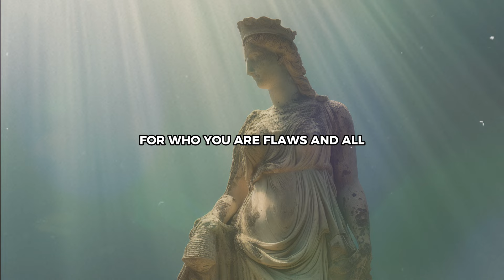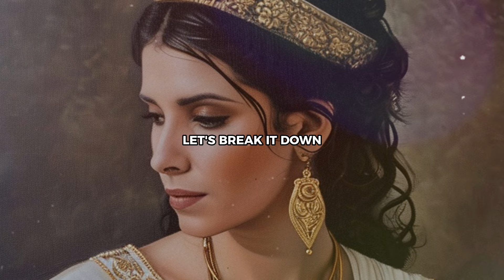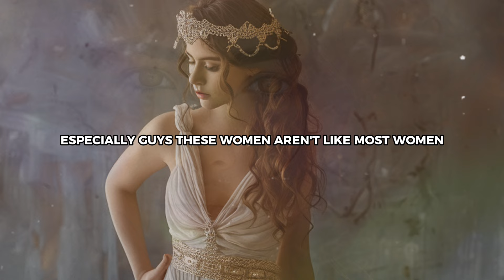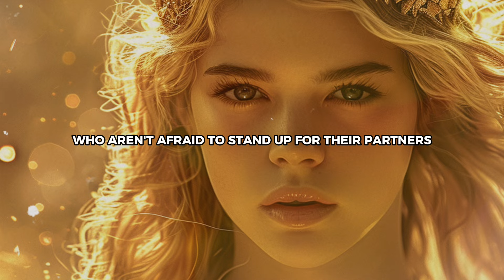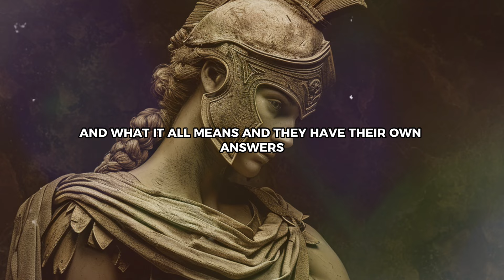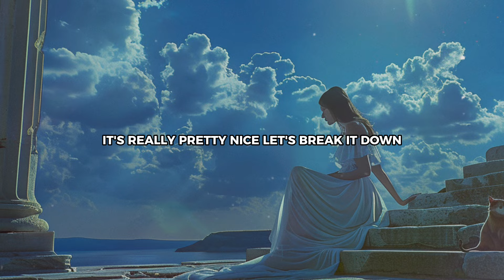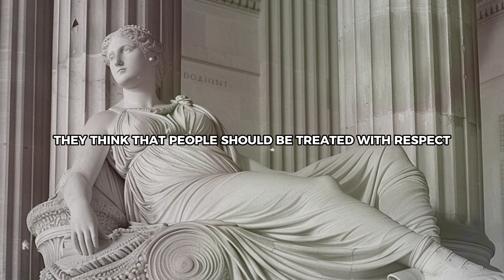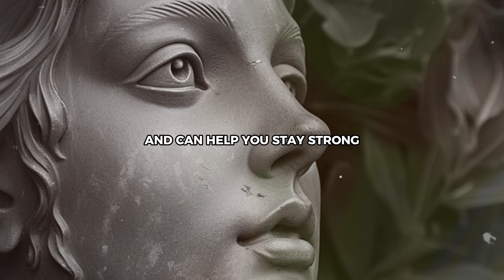The Secrets Behind Men's Deep Connection with Sigma Females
Have you ever thought about why some guys can't help but be interested in certain kinds of women? Many things about the Sigma female are mysterious, but many men are attracted to her in a loving way. Sigma women have traits that make men feel a strong need to be attached. Sigma females seem to have a charm that can't be explained, from the mysterious way they act to the way they carry themselves. In this video, we'll look into the qualities and traits that make Sigma females so incredibly beautiful to men. We'll try to figure out why some men become deeply attached to these interesting people. Get ready for an exciting ride, because we're about to reveal ten interesting facts about Sigma women that will connect with you.

👇 Enjoying the content? Consider buying us a coffee to keep the Stoic wisdom flowing. Your support means a lot!

Marcus Aurelius and Epictetus stoic lessons.

Inspired by The Stoic Community™, Stoic Bond and Armored Wisdom.

Inspired by The Perfect Man For A Sigma Female

Inspired by 12 Things Sigma Females Do Differently From the Other Women

Inspired by Things that make Men Wildly attached to Sigma Females

Golden Nuggets in Stoicism
🎯 Key Moments

00:00 DON’T SKIP
00:50 NUMBER 1
03:19 NUMBER 2
04:23 NUMBER 3
06:34 NUMBER 4
07:37 NUMBER 5
09:52 NUMBER 6
12:15 NUMBER 7
14:12 NUMBER 8
16:10 NUMBER 9
17:56 NUMBER 10